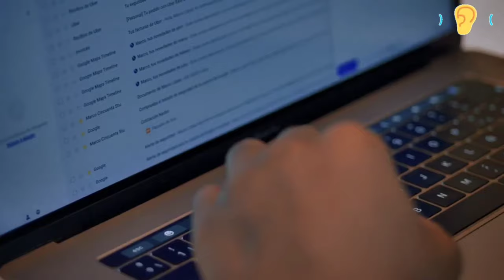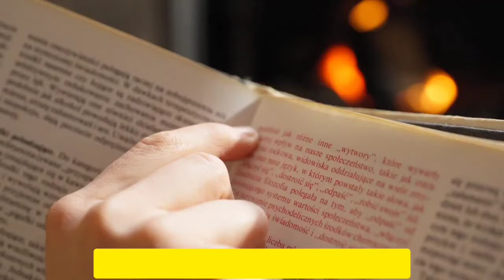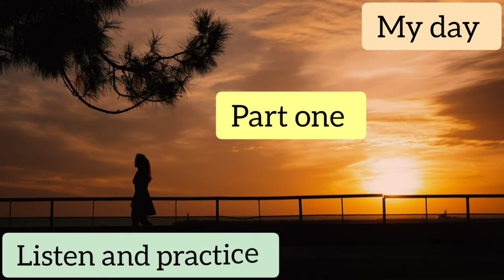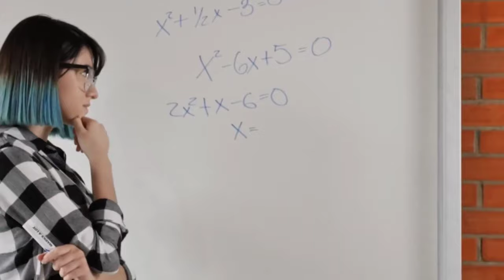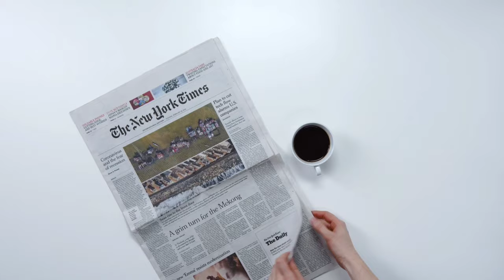Learn English in Just 10 Minutes | Easy and Effective Methods - improve English speaking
Improve English Speaking Skills in just 10 Minutes | Basic English Speaking Conversation

Are you struggling to learn English? Don't worry, we've got you covered! In this video, we provide you with easy and effective methods to learn English in just 10 minutes a day. Whether you are a beginner or want to improve your language skills, our tips and techniques will help you achieve your goals.

We start by highlighting the importance of daily practice. Consistency is key, and with our time-saving techniques, you'll be able to make progress even with a busy schedule. We introduce various learning resources, such as language learning apps, websites, and online courses, that cater to different learning styles.

Learn English fast with English conversations , paragraph reading and fun exciting quizzes.

 /  @ImproveEnglish.Online  mproveEnglish.online

Additionally, we share valuable strategies for improving your speaking and listening skills. We advise using language exchange platforms, joining English conversation groups, and practicing pronunciation using audio guides. Our effective techniques will boost your confidence and help you communicate fluently in English.